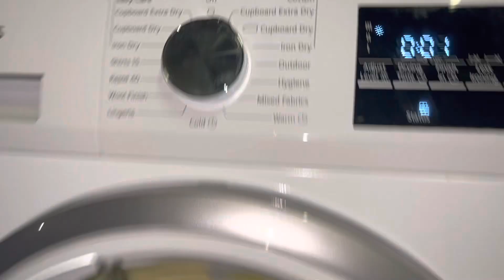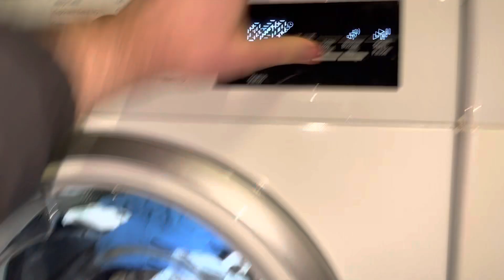Service Mode Spin Siemens Extraklasse WM14T492GB/72 Unbalanced & Waterlock